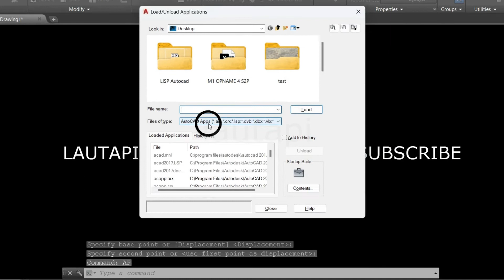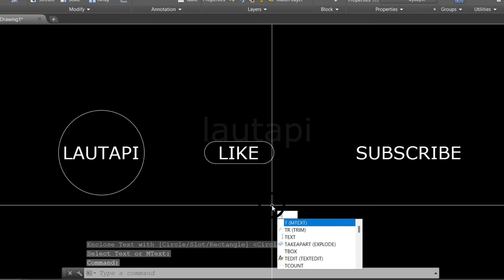Membuat Text Box di Autocad Menggunakan LISP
Lisp adalah sebuah program untuk membantu mempercepat dalam pekerjaan,